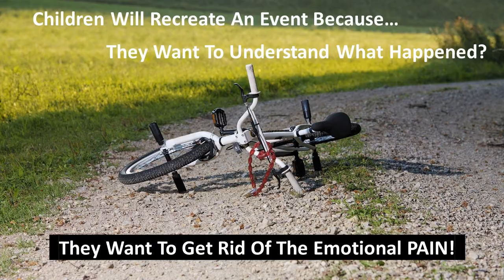Our Child Became A Bully Today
When children and teenagers experience something traumatic, they will mentally replay and even physically re-enact the painful event.
They are trying to…

1. Understand why this happened.
2. Desperately trying to rid themselves of the painful emotion.

Caring adults can help a child or teen achieve these two goals with “Empathy Talks” .

Watch this video and see how to have empathy talks with a child or teen, and help them process what was done to them without having to hurt others.

Jonathan League
Licensed Professional Clinical Counselor – Licensed Professional Chemical Dependency Counselor